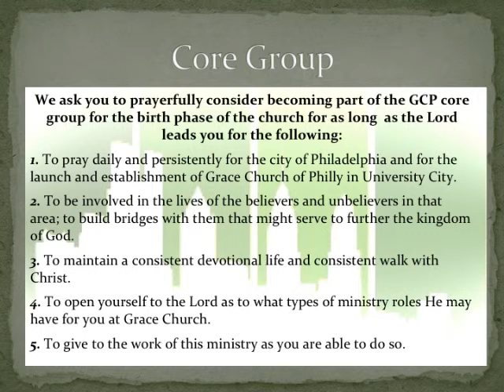Grace Church of Philly - An Introduction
A brief presentation of our core values and discipleship commitments as a church in University City, Philadelphia, PA.